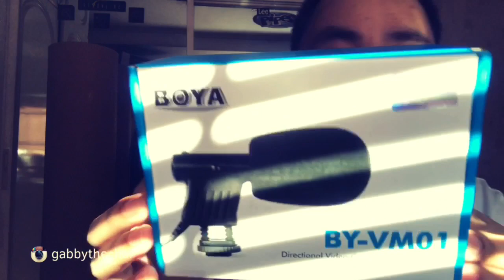Lazada Haul: Vlog Equipment Unboxing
Hi guys,

I'm presenting what I bought from Lazada last week in order for me to use for my vlogging...

As a newbie, the equipments that im using:
1. Iphone 7 plus - video shoot and editing
2. Gorilla Pod
3. Y adapter / splitter
4. Boya Condenser Mic

Follow us?